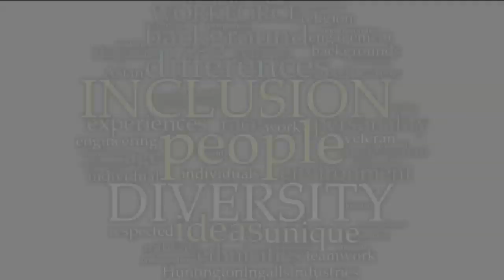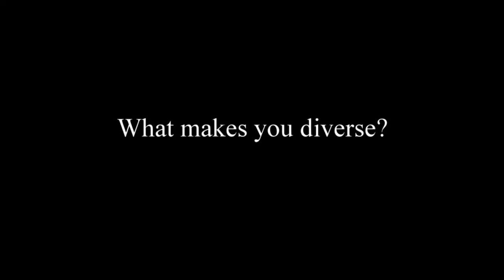What Makes You Diverse?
Ethnicity. Personality. Age. Hometown. Gender. Diversity is what makes each of us unique.